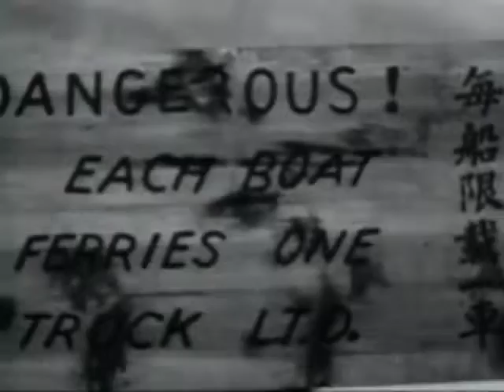China supply problems in WW2